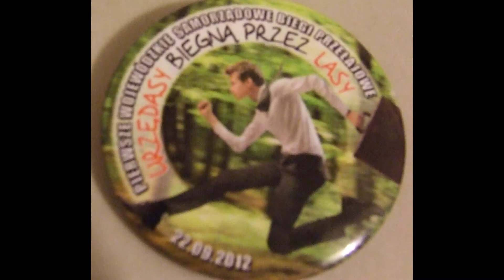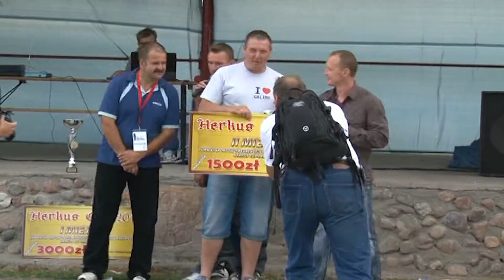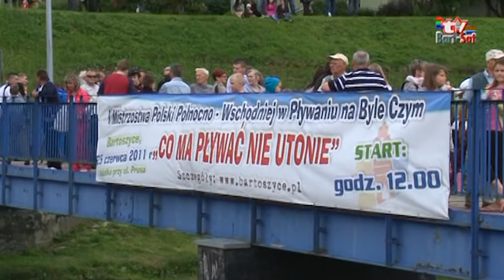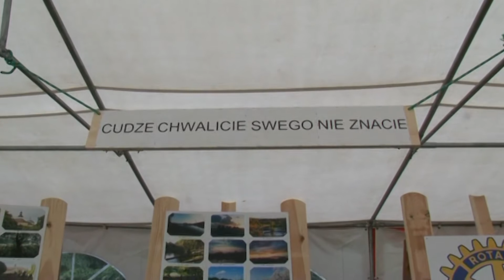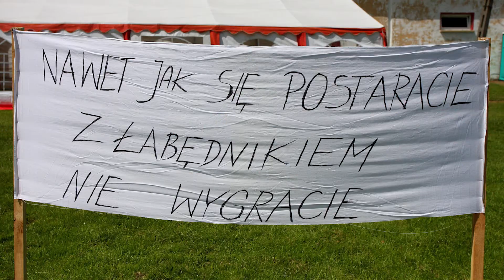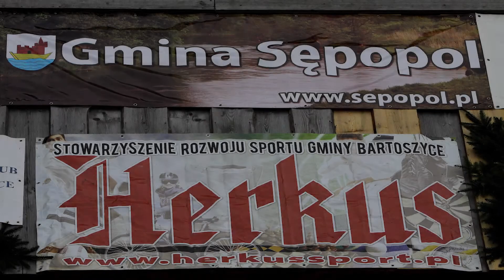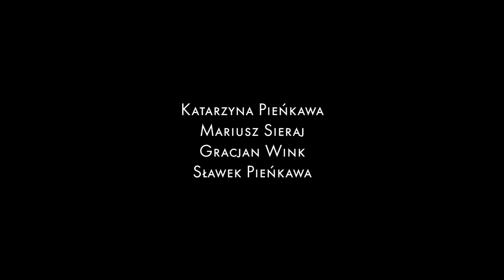Stowarzyszenie Herkus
Film o działalności Stowarzyszenia Rozwoju Sportu Gminy Bartoszyce Herkus na przełomie lat 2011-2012.